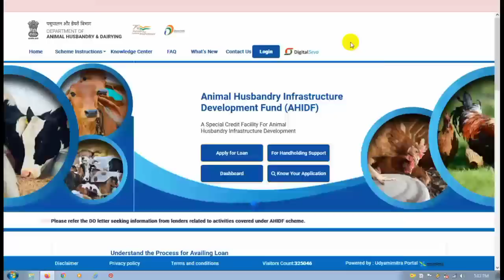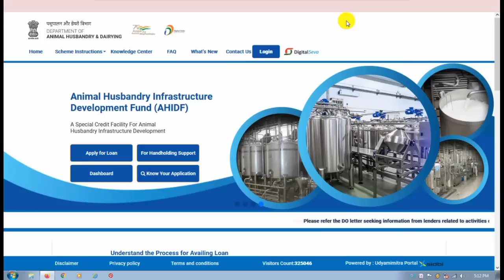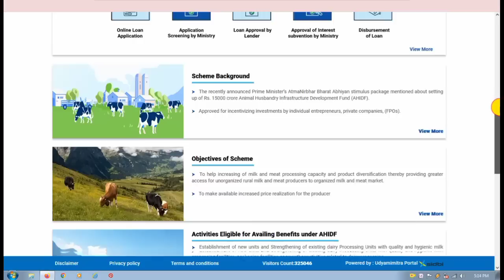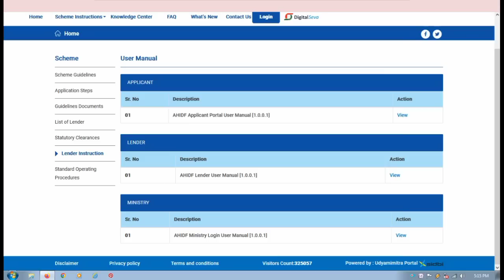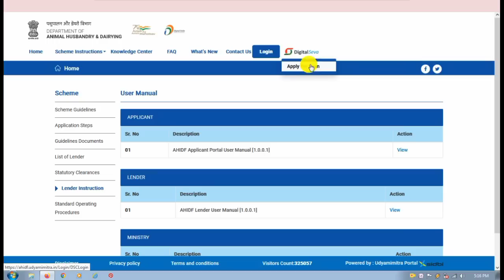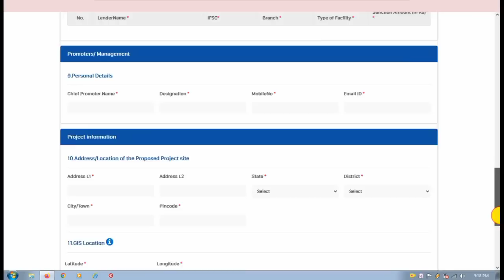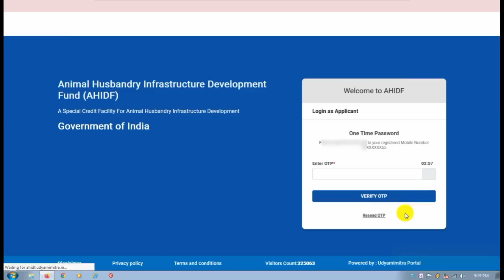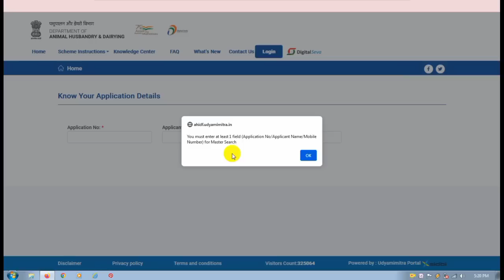Animal Husbandry AHIDF Scheme Loan | Animal Subsidy Loan | Cow Subsidy Loan